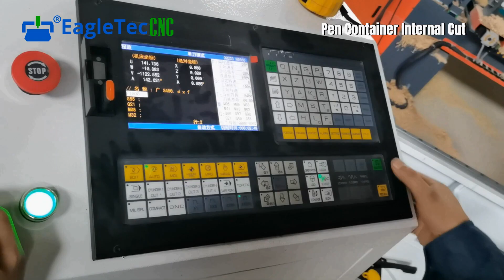2022 Best CNC Wood Lathe for Bowl Vase Pot Mug Pen Container Making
The video demonstrates the turning process of a pen container with EagleTec cnc wood lathe EA-TL1530B. This model is the best lathe for the bowl, vase, pot, mug, and pen container making. Equipped with an electric rotation tool rest, it can do internal and external turning without stopping.

The video has three chapters:
0:00 Pen Container Internal Cut
4:35 Tool Change
4:43 External Turning

Focused on Building great quality CNC wood lathe & Providing best after-sales support